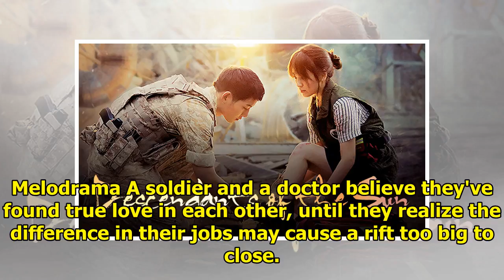DramaFever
Melodrama A soldier and a doctor believe they've found true love in each other, until they realize t...